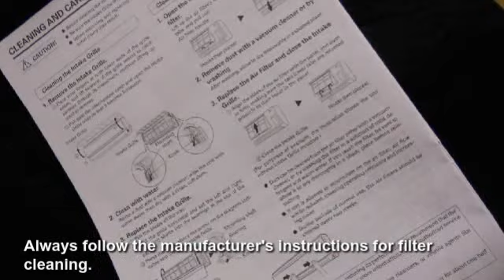Cbreeze| Moranbah Airconditioning| 49418141| Saving Energy and Money when using air conditioners.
As it gets closer to summer and you can feel it getting hotter by the day in Moranbah and the surrounding areas you can hear the increasing number of air-conditioners running.
 With the family budget being tighter for locals and many feeling the pinch of the downturn in the mining boom it is increasingly important for families and workers in town to keep a close eye on the rising electricity costs.
 We all know that it is important to keep an eye on the power we use. Once of the areas that cost us the most with the power bill is the cost keeping our places air-conditioned so we are comfortable. For many of us its a balance between comfort and cost. It's important  for many of us to understand how do we best manage our energy consumption to reduce costs.
 Everyone is always asking "How do I save money on my air-conditioning costs?"
 Cbreeze Airconditioning Moranbah has been servicing the local area for over 25 years. If anyone understands the local environment around Moranbah it's Cbreeze. They can give expert advice on choosing the best aircondtioner for your environment and your needs. Moranbah can be a very harsh environment and many locals wouldn't survive without the air-conditioning.
 • Cbreeze understand what works best in Moranbah to make sure you can beat the heat and reduce your household energy use and make sure you aren't spending money you don't need to.
 • There are some simple things you can do to save energy and   money this summer when using an air conditioner:
 • Install the air conditioner on the shady side of the building (or shade the air conditioner itself); make sure the air flow around it isn't obstructed.
 • The temperature  a cooled room in summer should be about 23-26°C. Check the temperature after the air conditioner has been on for 30 minutes.
 • When a hot day is expected, turn on the air conditioner early rather than wait till the building becomes hot.
 • Keep windows and doors closed when using a refrigerative air conditioners (evaporative air conditioners require some air flow). Close curtains on hot summer and days. Outdoor shading of windows in summer is most effective.
 • If the machine has adjustable louvres, adjust them towards the ceiling when cooling.
 • Follow the manufacturer's instructions for filter cleaning.
 • For all help with your air-conditioning, installs, service or repairs - Call Cbreeze Airconditioning Moranbah on 49418141.

Thanks to:
Alphyn Construction, Moranbah, for the access to the home images